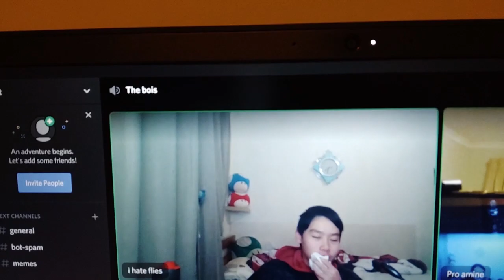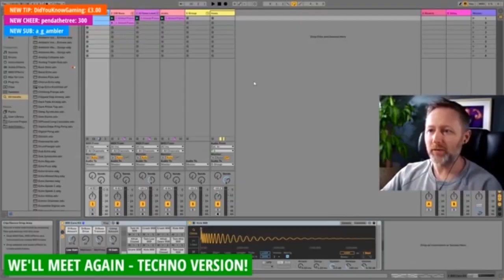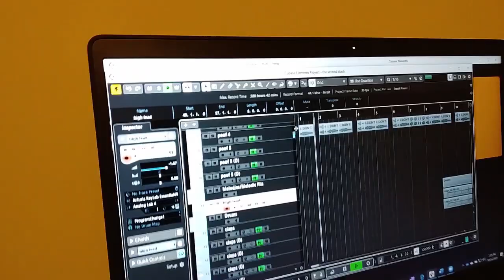Jperson is triggered - WWCV #13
Today, I start a vlog without the great jperson knowing while we're in a discord voice channel thing, so he becomes so infuriated that he gets sad and that's pretty much what goes down today in this edition of weekly wednesday chokstuff vlog